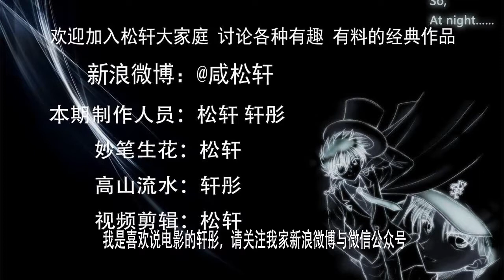【轩彤】射雕英雄传 13 梁子翁的宝贝蛇，欧阳克轻薄黄蓉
梁子翁的宝贝蛇，欧阳克轻薄黄蓉